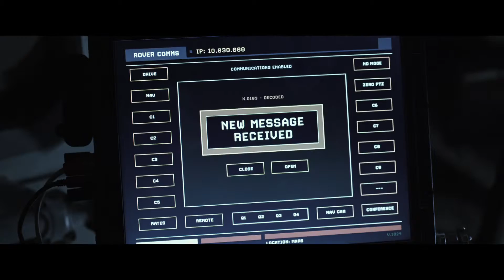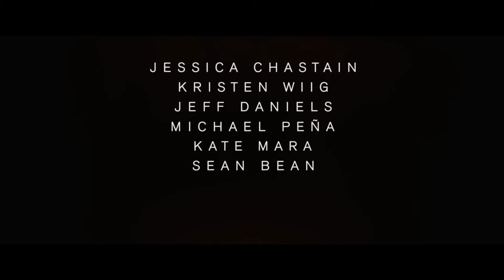Der Marsianer - Rettet Mark Watney - HD Trailer, Deutsch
Wer streamt Der Marsianer?

Der Marsianer - Rettet Mark Watney (2015)
Originaltitel: The Martian

Weltraum-Spektakel basierend auf dem Spiegel-Bestseller Roman "Der Marsianer" von Andy Weir